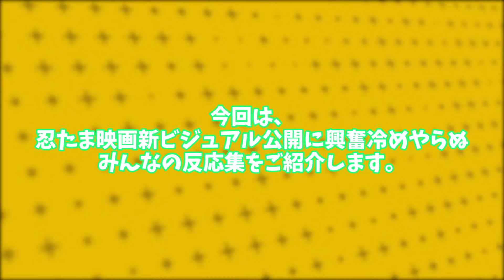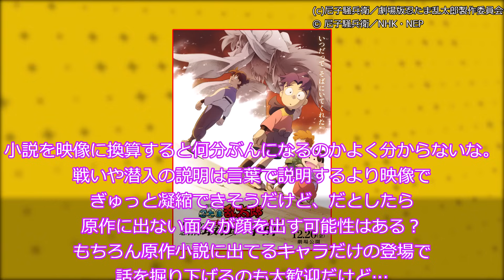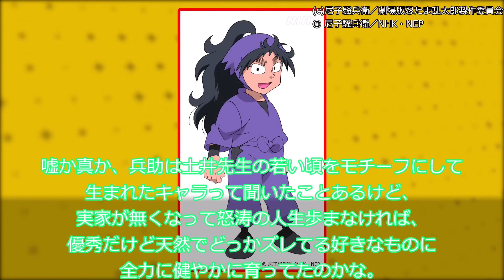【忍たま乱太郎】忍たま映画新ビジュアル公開に興奮冷めやらぬみんなの反応集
(C)尼子騒兵衛／劇場版忍たま乱太郎製作委員会
© 尼子騒兵衛／NHK・NEP

○使用ソフト○
・ゆっくりムービーメーカー様
・VOICEVOX様
VOICEVOX:ずんだもん
VOICEVOX:白上虎太郎
VOICEVOX:四国めたん
VOICEVOX:櫻歌ミコ
VOICEVOX:WhiteCUL
VOICEVOX:小夜/SAYO
VOICEVOX:青山龍星